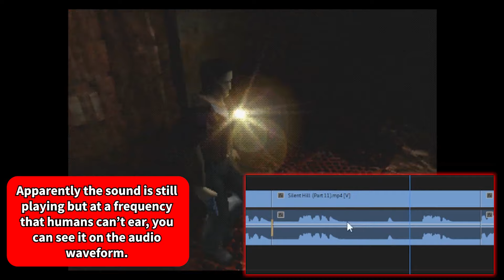Silent Hill Weird Audio Glitch